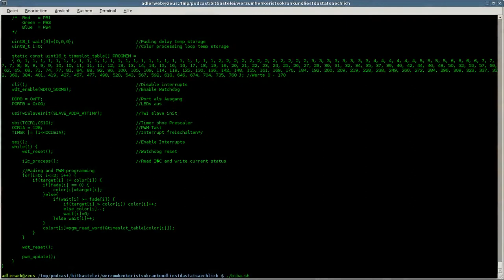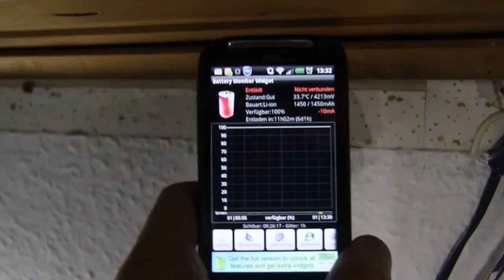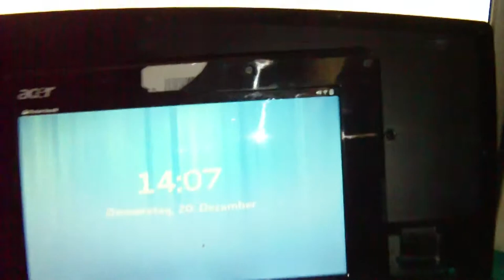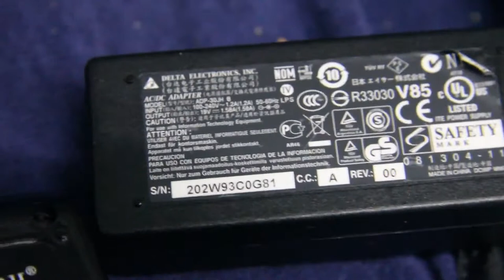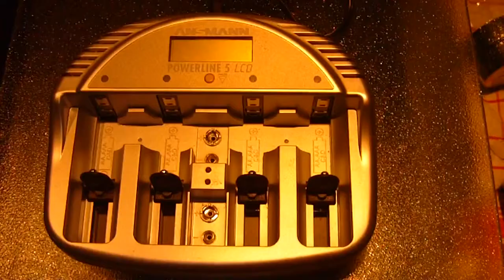BitBastelei #23 - 12V-Fertignetzteile an der Solaranlage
Nachdem ich in #18 einige 12V-Steckdosen verteilt habe war der nächste Schritt ja klar: Als erstes dürfen einige Fertignetzteile die Dosen okkupieren und so Handy-, Laptop- und Kameraakkus mit neuer Energie versorgen.